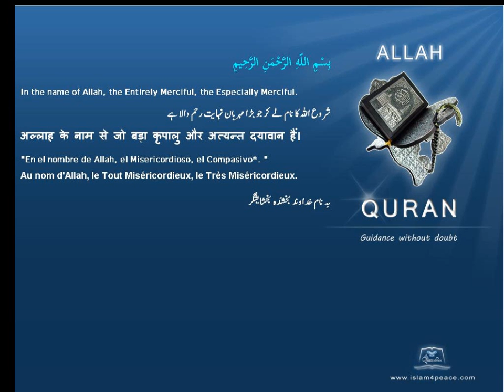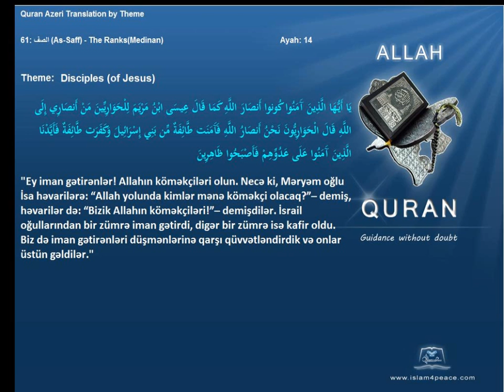Quran by Theme Azeri Disciples of Jesus Islam4Peace com